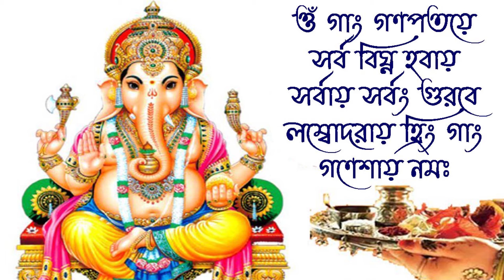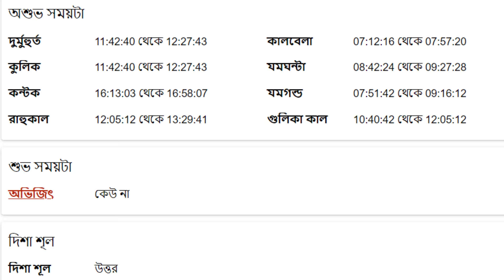সিংহ রাশি - ২৩শে অক্টোবর ২০২৪ আজকের রাশিফল - Singh Rashi 23rd October 2024 Ajker Rashifal - Leo